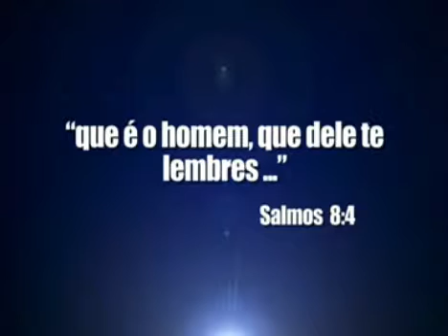Bishop Macedo's message 9:24:14